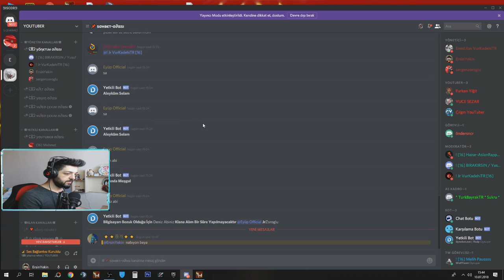BİR İLK !! BÜTÜN OG DÖVME SETLERİ İLE KLAN SAVAŞI YAPTIK EKİP FENNAAA